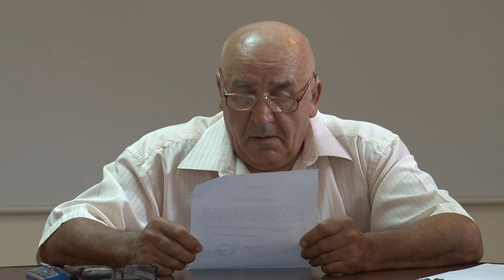LA TARGU TROTUS Sedinta Consiliului Local din 19 iun FILMARE EXCLUSIV TV ONESTI HD 4K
LA TARGU TROTUS, judetul Bacau, Sedinta Consiliului Local din data de 19 iunie FILMATA DE EXCLUSIV TV ONESTI HD 4K

Cu stimă,
echipa Exclusiv

Vizionare plăcută !